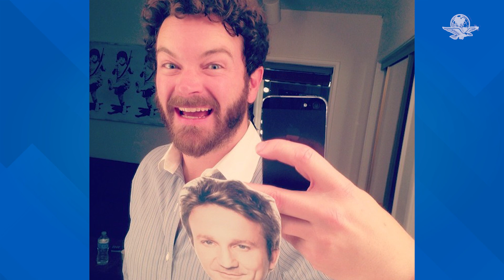Dan 30 años de prisión a Danny Masterson, actor de "That 70s show"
En 2020 Danny Masterson fue acusado por tres mujeres; sin embargo solo fue sentenciado por dos de estos cargos